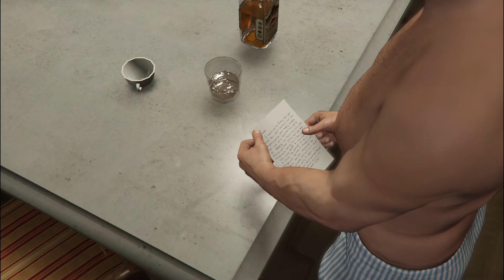GTA V: Part 21 Did Somebody Say Yoga